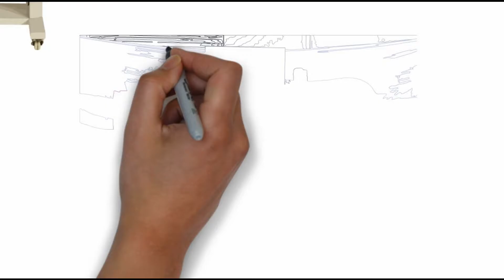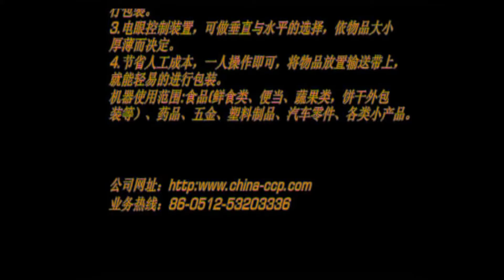hand washing automatic L sealer with shrink tunnel,Auto L sealer,Auto L sealers